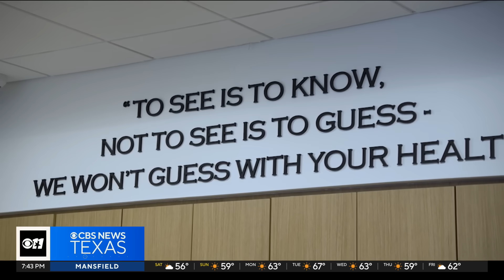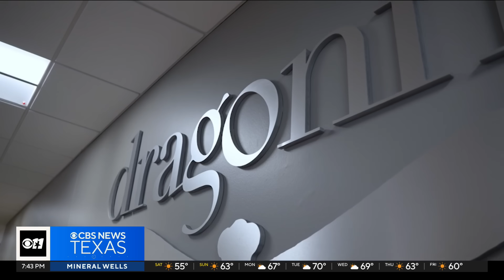Plano full‑body scan reveals hidden health issue for man who felt perfectly fine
A Plano health‑tech company is drawing attention with a full‑body imaging tool called the Dragonfly Scan — a one‑hour, noninvasive scan its creators say can reveal hidden issues inside the body.